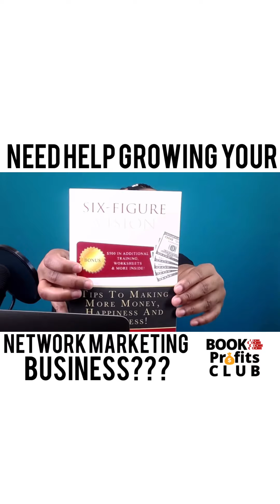How to grow your Network Marketing Business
Today more network marketing companies are popping up more than ever. However before you really get started with that company you need to learn how to really grow your business. I see a lot of people in the industry make terrible mistakes. This could save you from that.

If you are in any of these companies, check this out. TLC, Tava, Arbonne, Amway, Market America, Avon
 Herbalife, Nu Skin etc etc

If you want help and would like to join my FREE Masterclass, go